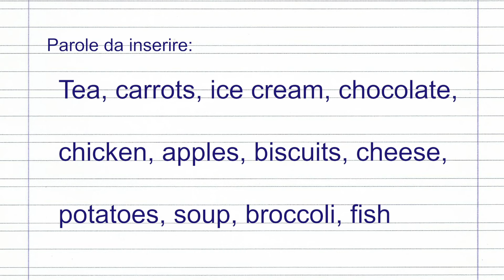Maestra Lidia inglese il Cibo (Cosa sto mangiando?)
Maestra Lidia Inglese Cosa sto mangiando?